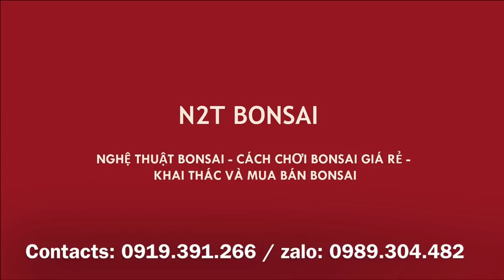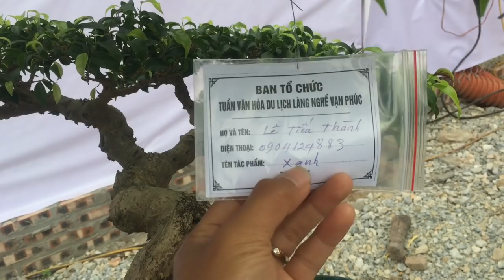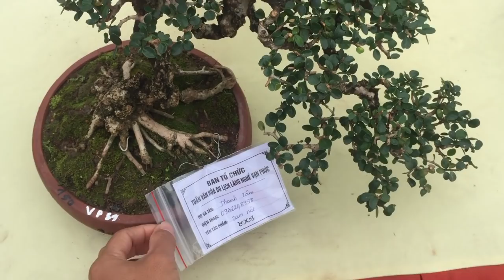MÊ MẨN VỚI TÁC PHẨM SI TAI CHUỘT NGHỆ THUẬT CỦA CÁC NGHỆ NHÂN VẠN PHÚC - HÀ ĐÔNG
Hội chợ, SVC Vạn phúc Hà đông, 2018 - Mê mẩn với những tác phẩm bonsai mini